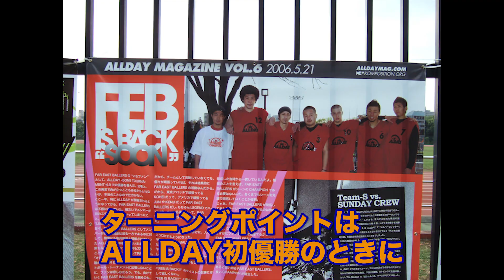【005/EP01】F'SQUAD K-TAが登場！ストリートの原点FAR EAST BALLER時代！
Chapter005のゲストは、F'SQUAD K-TA a.k.a Bonafireの登場！
STREETBALL CREW 【FAR EAST BALLERS】からスタートしたK-TA氏。
今や全国展開をするストリートボールリーグ【SOMECITY】を初期からオーガナイズする1人でもある。
F' SQUADを牽引しつつ、3x3ではTOKYO DIME、そして日本代表まで上り詰めた経験豊富なベテランボーラー！
ストリートボール、3x3好きであれば、鉄人K-TAを知らない人はいないと思います！

【forgame Voice Chapter005 EP01】
K-TA氏のストリートボールの原点について！
若き頃に所属していたFAR EAST BALLERSで挑んだストリートボールの本場NEW YORKでの衝撃について。
その衝撃は、現在でも続く世界へのチャレンジ。
THE STREETBALLERのストイックな考え方の根源を聞いてみました！
【ABOUT forgame Voice】
神奈川県横浜市にあるバスケットボールショップforgame(フォーゲーム)。
90年代の【ストバス時代】から現在も日本のストリートボールシーンを見続けているメインMC2人と選手、イベント関係者など【バスケットボール】に携わる方々と語り合う企画です！一つの時代、一つのカルチャー。Basketball is My Life.